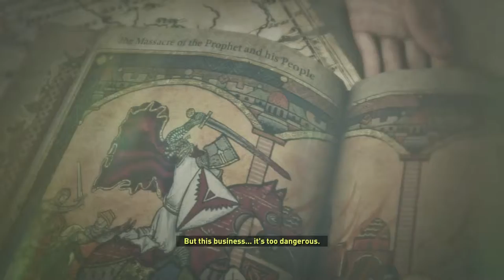Rise of The Tomb Raider Story Chapter 3 - "A COLD WELCOME"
As This Helps My Channel Grow, Thank you.